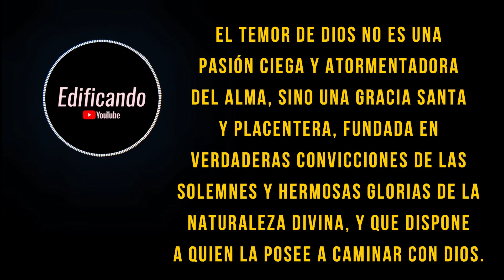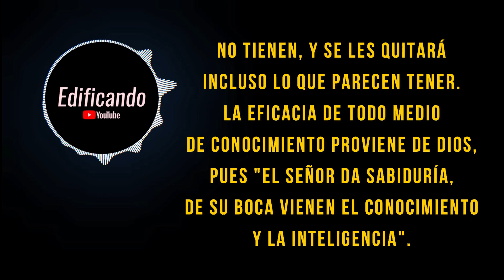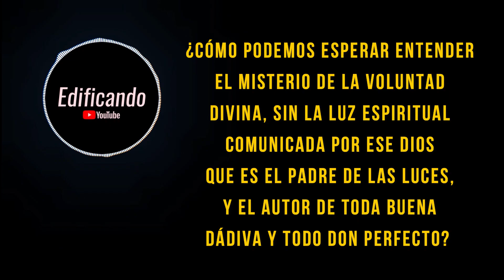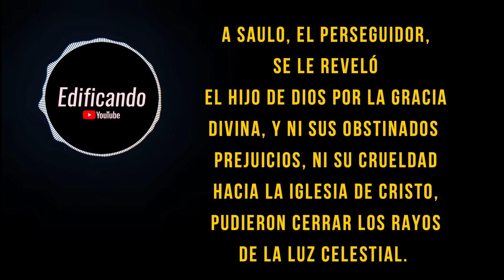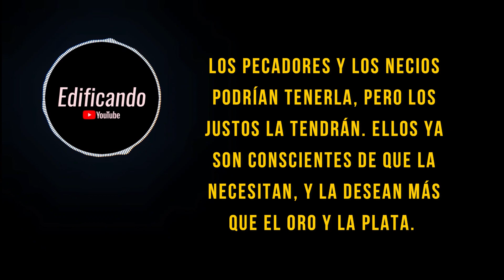El Señor da sabiduría e Inteligencia (Proverbios 2.1-7) - Meditación diaria